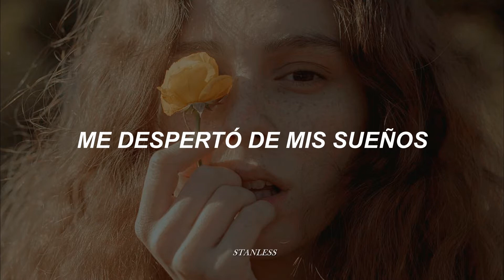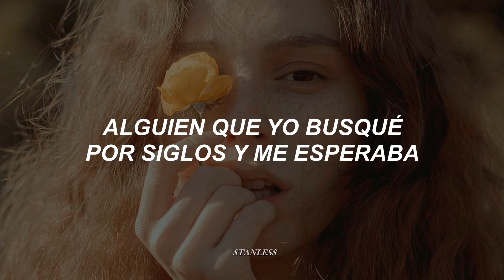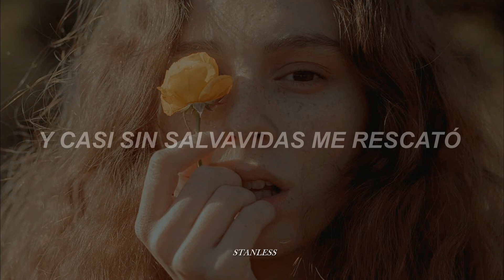Casi Ángeles | Nicolás Vázquez - Alguien [letra]